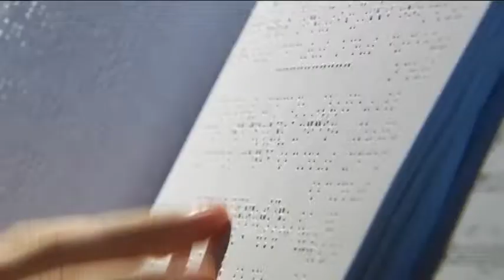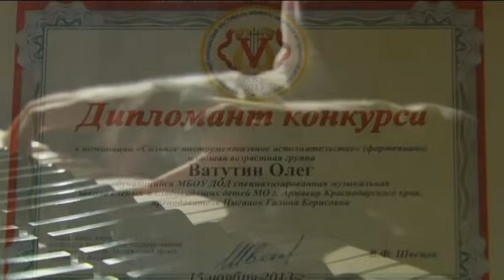Олег Ватутин, учащийся специализированной музыкальной школы слепых г. Армавир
Фильм журналиста Аллы Григоренко,
оператор Игорь Долматов